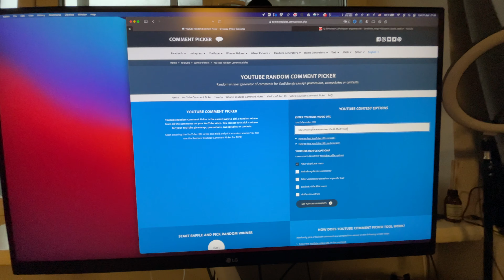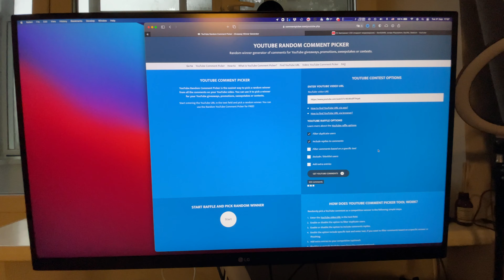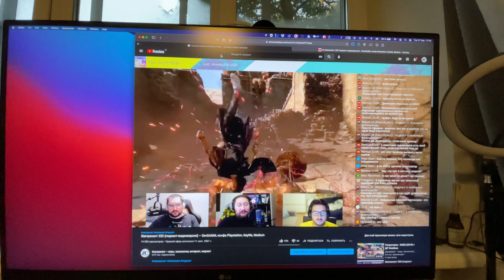Завтракаст разыгрывает Returnal (PS5) среди слушателей и зрителей!